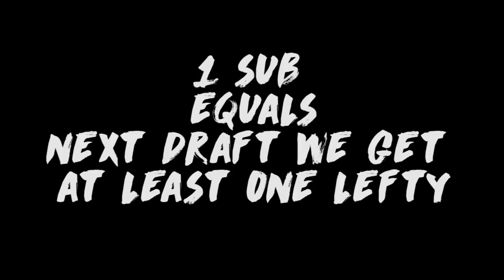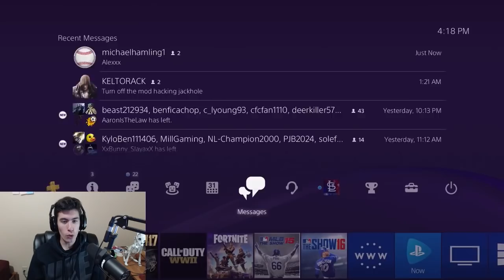We have an ALL RIGHTY Bullpen! MLB The Show 17 Battle Royale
i haaaaaaaate this bullpen :'(